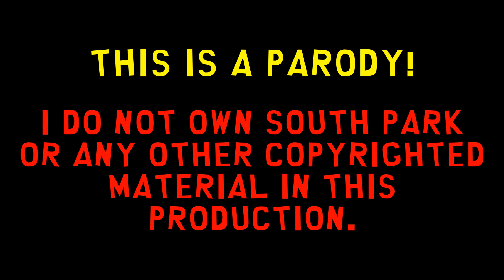East Park S1 E1: Schools these Days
Kinty gets ran over. that's the description.

This is a parody. Please support the creators of South Park.